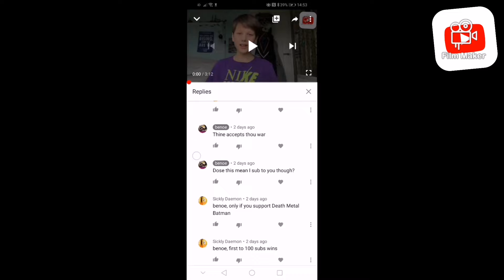America has challenged me to a 100 sub battle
Sickly Daemon!

and if you're backing benoe in this battle drop a subscription!! 😁

BTW my competitor is sickly daemon so see that channel